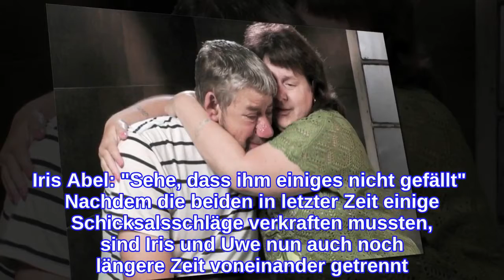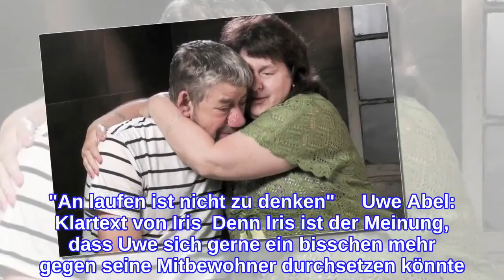Uwe AbelNach Tränen-Drama - Jetzt spricht Iris!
Uwe Abel: So schlecht geht es ihm wirklich  Uwe Abel scheint aktuell sehr mit dem Experiment "Promi Big Brother" zu hadern. Erst vor wenigen Tagen gestand der sympathische Landwirt, wie groß das Heimweh bei ihm inzwischen ist - und dass er über einen Ausstieg nachdenkt. Offene Worte des sensiblen Uwes, dem all das wirklich nicht leicht zu fallen scheint. Das hat auch Ehefrau Iris bemerkt. Iris Abel: "Sehe, dass ihm einiges nicht gefällt"  Nachdem die beiden in letzter Zeit einige Schicksalsschläge verkraften mussten, sind Iris und Uwe nun auch noch längere Zeit voneinander getrennt. Zwar ist das Paar durchaus TV-erprobt, allerdings traten sie etwa im "Sommerhaus der Stars" immer zusammen an. Gerade muss Uwe ohne seine Iris zurechtkommen, was ihm sichtlich zuzusetzen scheint. Das sieht auch Iris selbst so. Im Interview mit "Promiflash" gestand sie: Ob Iris sich nach Uwes emotionalem Ausbruch wohl Sorgen um ihren Mann macht? Es gibt zumindest eine Sache, die ihr an ihrem Lieblingslandwirt bei "Promi Big Brother" so überhaupt nicht gefällt. Das könnte dich auch interessieren: Uwe Abel: "Promi Big Brother"-Zuschauer sind empört Uwe Abel: Diesen Weg geht er ohne Ehefrau Iris "Bauer sucht Frau"-Star Iris Abel: Unfall-Schock! "An laufen ist nicht zu denken"     Uwe Abel: Klartext von Iris  Denn Iris ist der Meinung, dass Uwe sich gerne ein bisschen mehr gegen seine Mitbewohner durchsetzen könnte. Die sympathische Landwirtin findet wohl, ihr Mann würde zu häufig klein bei geben und nicht für sich und seine Interessen einstehen. Iris ist der Meinung, dass die Zuschauer das, was Uwe in ihren Augen so besonders macht, in der Show noch gar nicht wirklich kennenlernen konnten. "Er hat zum Beispiel so einen tollen Humor", schwärmt sie. Süße Worte über ihren Mann, die Uwe sicherlich freuen werden, sobald er die Show verlässt und wieder bei seiner Iris sein kann. Und die hofft, dass Uwe schon ganz bald eine andere Seite von sich zeigen kann. Denn sie geht davon aus, dass Uwe nicht immer so zurückhaltend bleiben wird. Uwes Fans und vor allem seine Frau würde das wohl sicherlich sehr freuen. Aktuelle Folgen von "Bauer sucht Frau" findest du auch jederzeit bei TVNOW. "Prom Big Brother" läuft jeden Tag bei Sat1. Verwendete Quellen: Promiflash
INFORMATION
• Source: ok-magazin